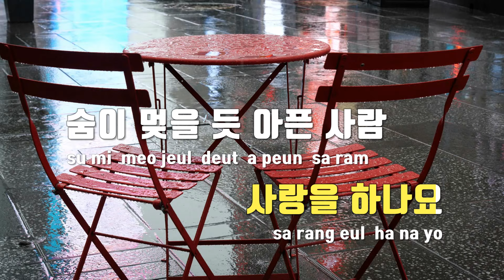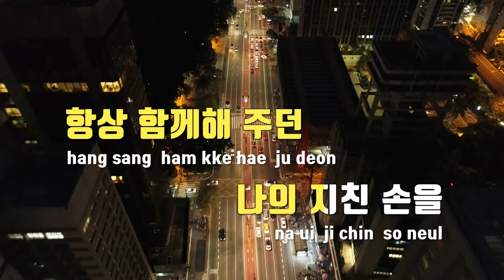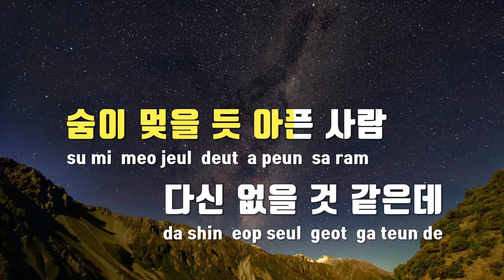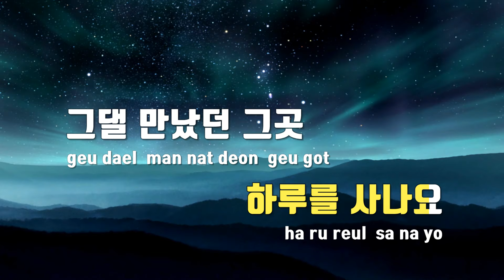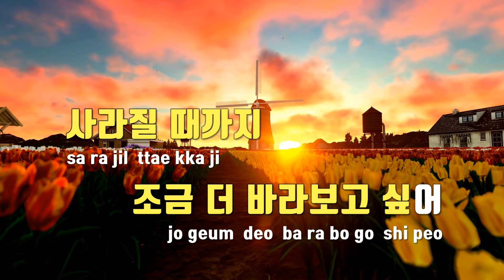[TJ노래방 / 여자키] 이제는어떻게사랑을하나요 - 전건호 / TJ Karaoke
이제는어떻게사랑을하나요  --  전건호